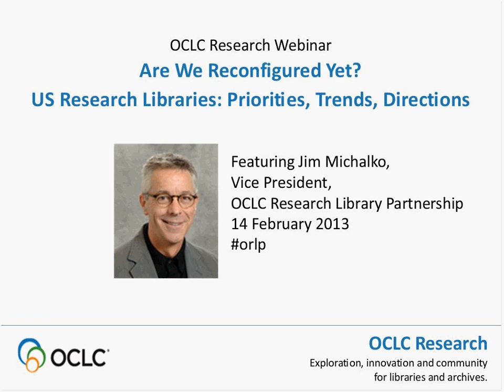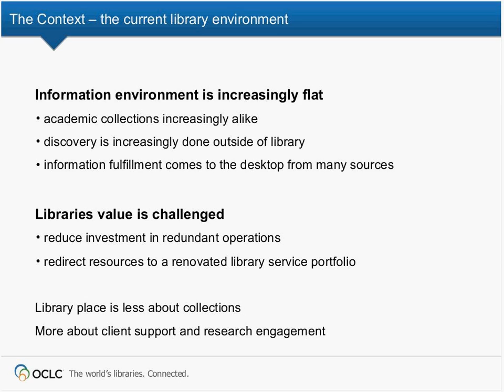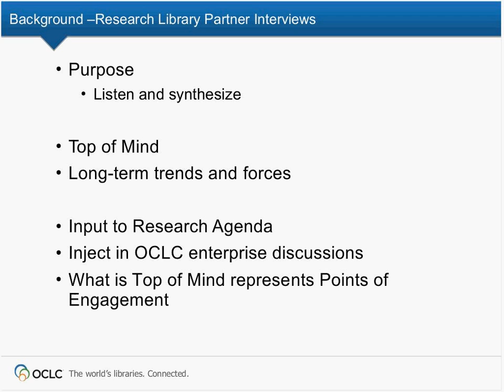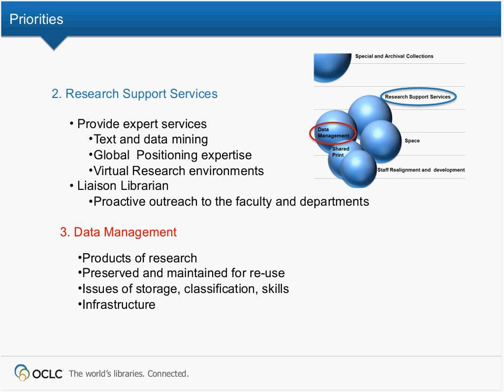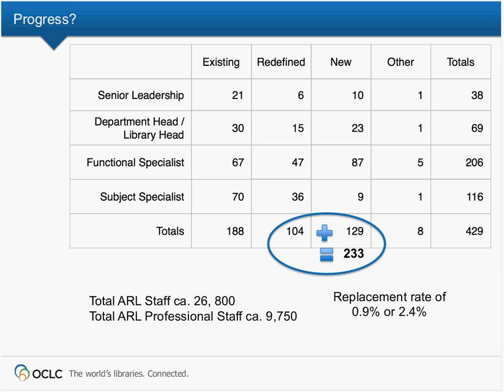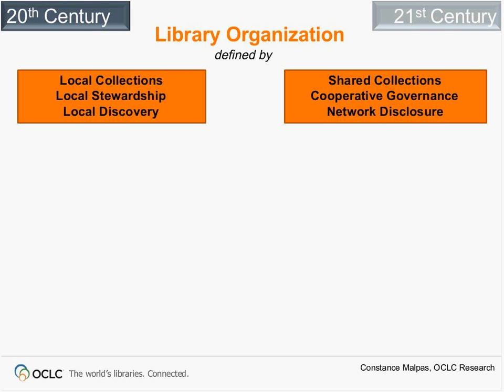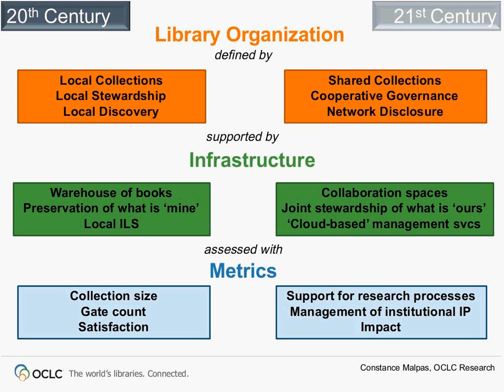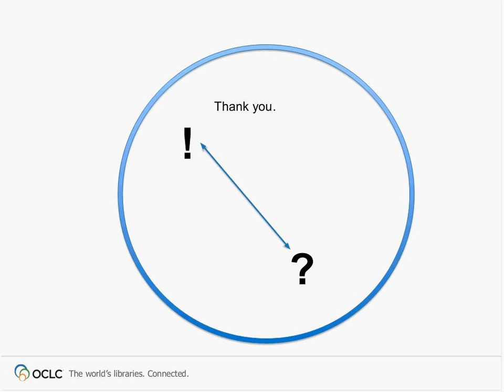"Are We Reconfigured Yet? US Research Libraries -- Priorities, Trends, Directions" Webinar Recording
In this 14 February 2013 webinar, Jim Michalko, Vice President, OCLC Research Library Partnership, provides a synthesis of the priorities and trends affecting US research libraries in the twenty-first century, the directions they are taking, and the ways in which OCLC Research seeks to respond to these concerns and advance the desired directions. This synthesis is based on a series of interviews that Jim conducted with the senior staff at more than 65 OCLC Research Library Partner institutions, as well as surveys by OCLC staff and visits to institutions by OCLC field staff. Jim observed a surprisingly strong convergence of concern around a small number of issues despite differences in library size, constituencies, funding and geography. This suggests that a new pattern of investment has begun that will result in a new portfolio of library services. The exact service offerings vary from institution to institution as they take shape through close attention to and engagement with the local institutional mission and the needs of the local constituency.